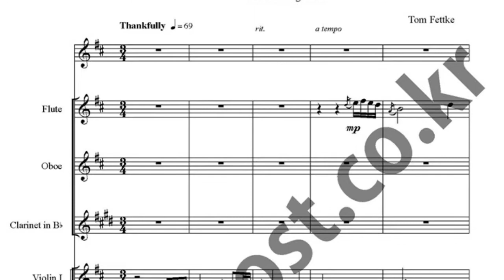은혜의 주 악보_God of Grace music sheet